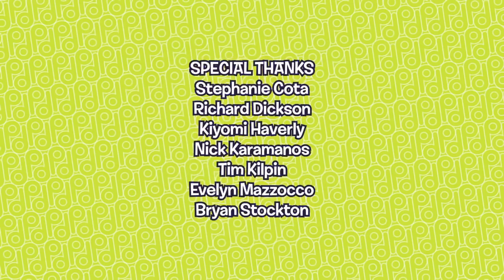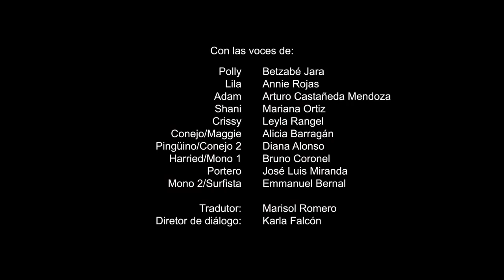Polly Pocket en Español: Persecución por el Mundo 🌈9 Temporada |Película completa | Dibujos animados